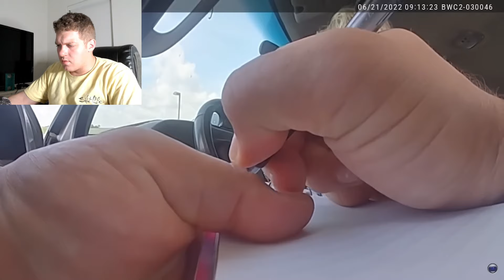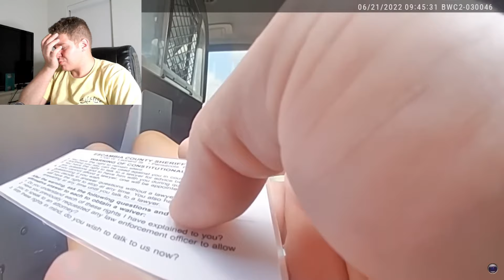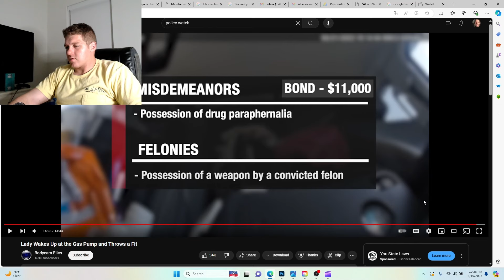Lady Wakes Up at the Gas Pump and Throws a Fit | APL reacts